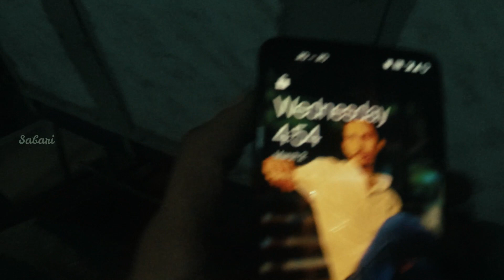Theni To Munnar Tnstc Bus Travel | Most Beautiful Route ever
The content in this video is purely Mine.

camera - OnePlus 9R + Dji osma action
mic - Boya BYM1
Gimbal - mozo mini
video resolution - 4k
software used - Adobe Premiere Pro cc 2015, Photoshop cs6